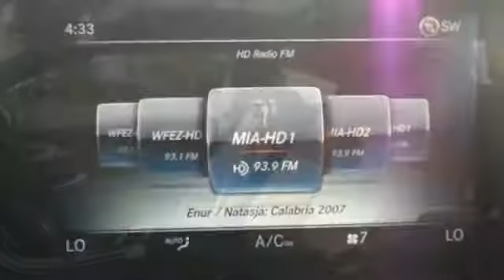New 2017 Mercedes-Benz C-Class Miami FL Coral Gables, FL HF529534 - SOLD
Year: 2017
Make: Mercedes-Benz
Model: C-Class
Trim: C 300
Engine: 4 Cyl. 2.0 L
Transmission: Automatic
Color: Lun_Blue
Interior: SADDLE
Stock #: HF529534
VIN: WDDWJ4JBXHF529534

Address:
300 Almeria Avenue